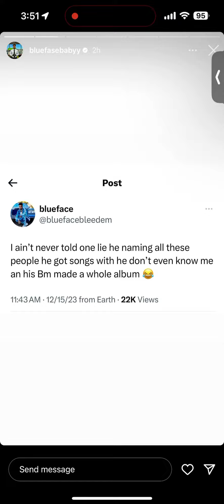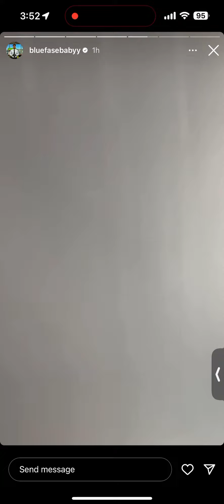Blueface Trolls Soulja Boy “Ask Ya BM Who Hit It Better” 👀💨